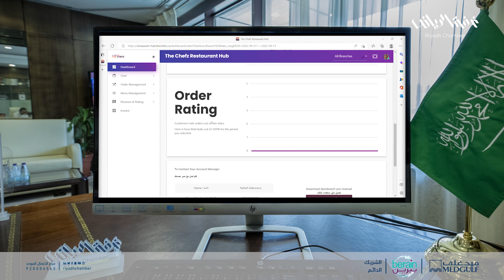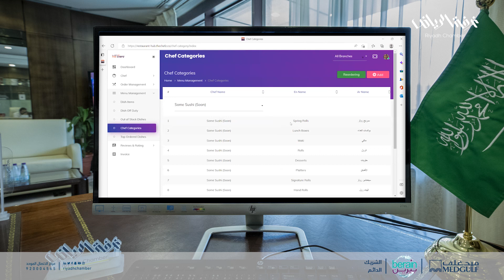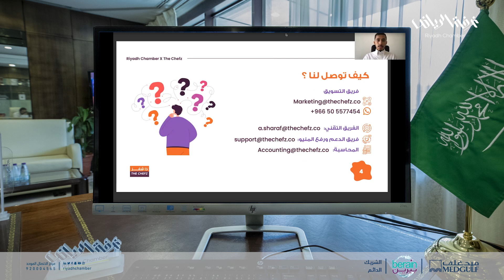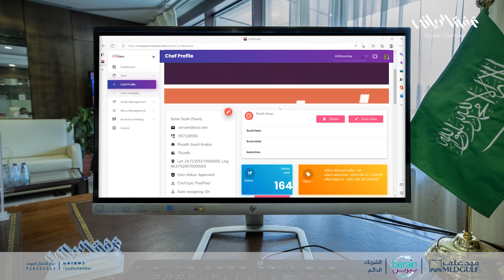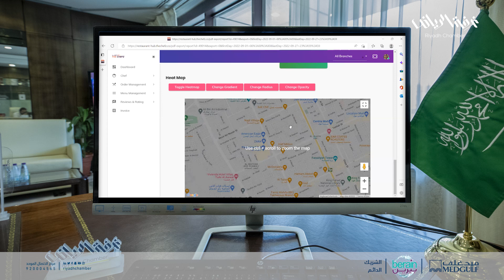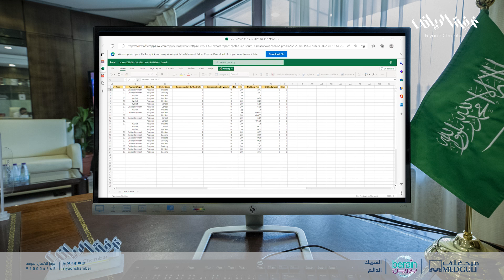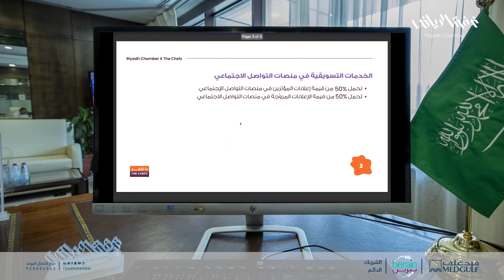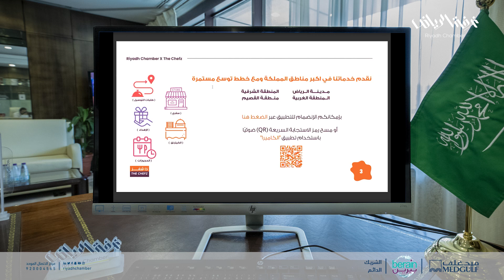مؤشرات الأداء في تطبيقات التوصيل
تشاهد في هذا الفيديو ورشة عمل تدريبية بعنوان "شرح خصائص التقارير ومؤشرات الأداء في منصات تطبيقات التوصيل" التي نظمتها غرفة_الرياض ممثلة بلجنة المطاعم والمقاهي، والتي عُقدت يوم الثلاثاء الموافق 27 سبتمبر 2022 عن بُعد.